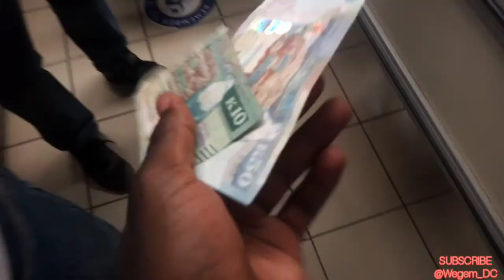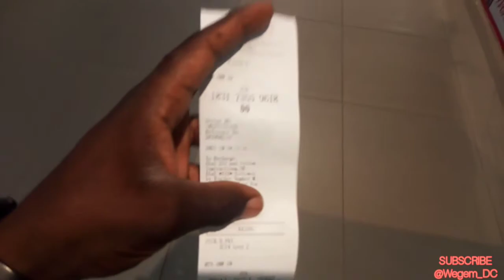VLOG: Zambia 🇿🇲 To Tanzania 🇹🇿 My Last Day in LUSAKA, ZAMBIA😩😪, Is Zambia safe to Visit??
Time is ready for me to Go back to my home country Tanzania 🇹🇿, it's so sad to say goodbye to my friends but We always say NEVER SAY GOODBYE TO YOUR FRIEND Because we hope to meet each other very soon again.

 👉 INSTAGRAM for more updates.!

Truth be told, I wasn't expecting this video to be as fun as it was - - and I'm hungry for more.!!!

Follow @Wegem_dc on the social media for more stories from every places i visit in the world, and join me on IG for updates

Believe that Everything is possible.!! Do what you feel to do right now don't wait someone to do it for you, That's my lifestyle.

Wegem DC

My name is Wegem, and my ultimate goal is to visit all 197 countries in the world. I make daily travel videos about people, Culture and anything else i find interesting on the road. And another ultimate goal is to inspire you to travel far and wide. Because our planet is so beautiful!

Kindly give a like this video and share to others!
I'm always humbling.!! 🙏🙏